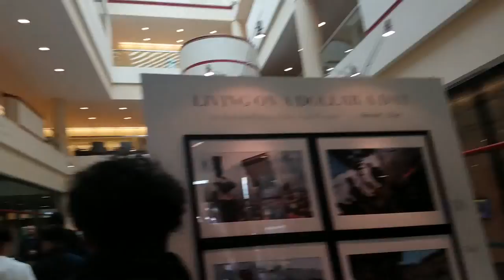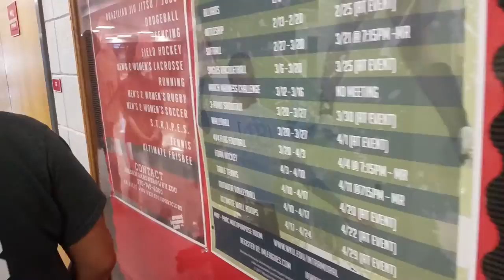Why Should My Subscribers Come To WKU huh?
It's Ya Homie Alan here and if your reading this I love you and appreciate you I've been dropping fire content as of late and I'm not ganna stop the support from you guys mean the most to me and helps me keep going. I LOVE ALL YOU GUYS!!!